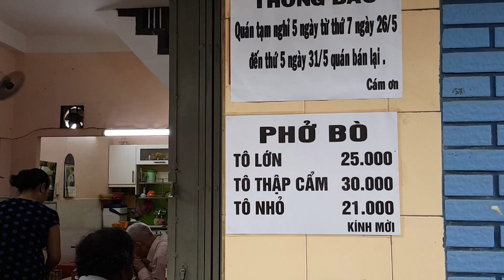Phở Hẻm sâu giá mềm nhũn Ngon không tưởng giá 30k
Phở hẻm sâu giá mềm nhũn